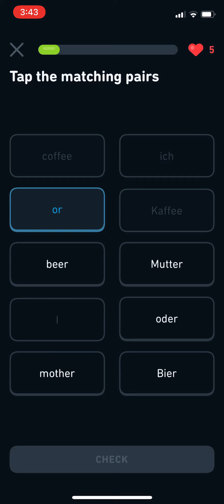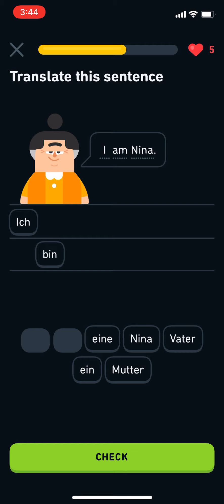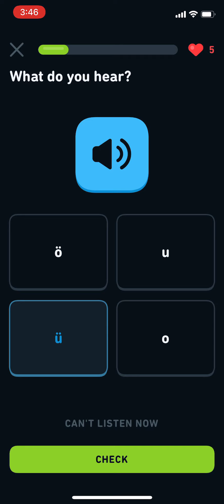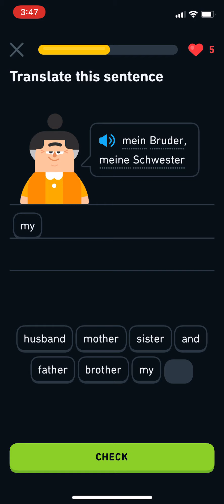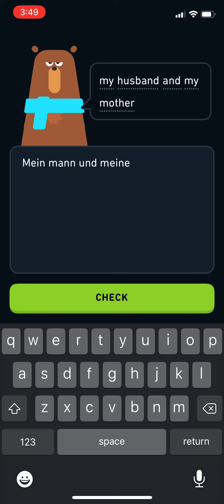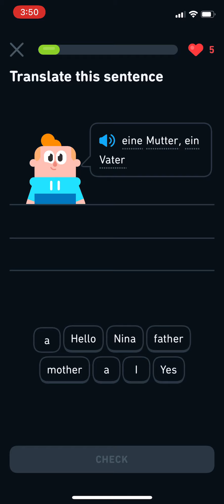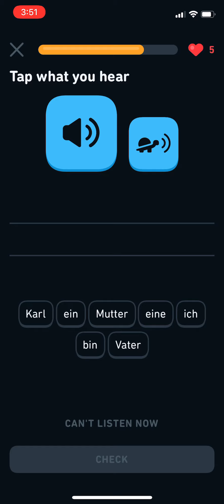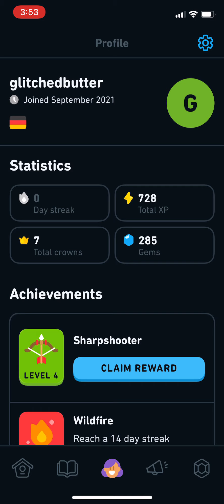learning german day9